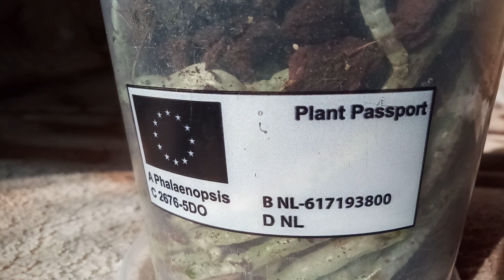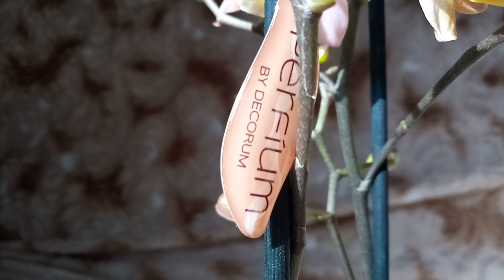Шикарная орхидея Парфюмерная фабрика " Scention", описание, характеристики.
Всем привет из Сочи! Парфюмерная фабрика" Scention", действительно превосходно пахнет. Включайте колокольчик, что бы не пропустить следующее видео.
Не могу пока выпускать ролики в обычное время, ремонт на основной линии электропередач.